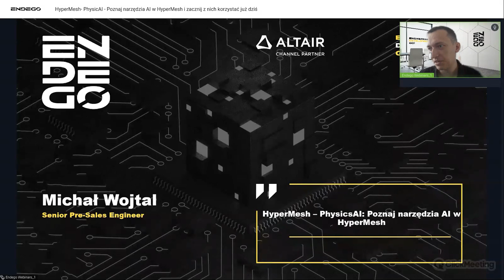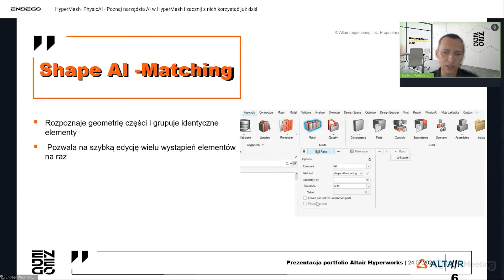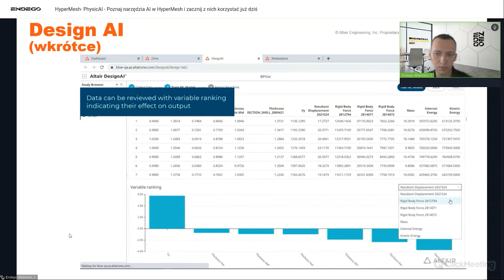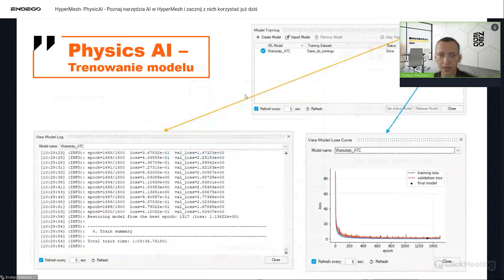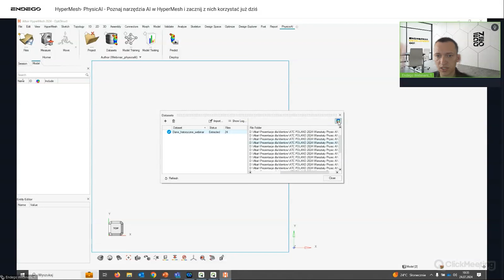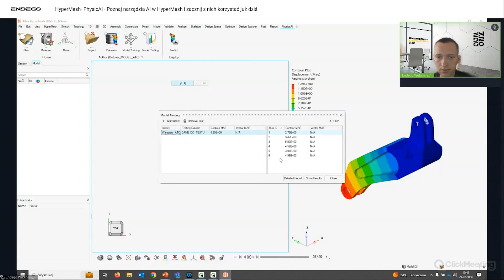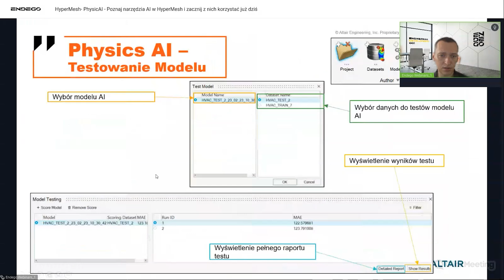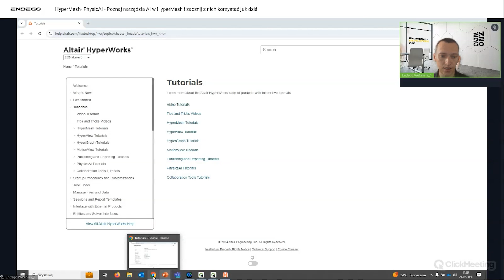HyperMesh – PhysicAI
Zapraszamy na webinar, podczas którego poznasz zaawansowane narzędzia AI w HyperMesh i dowiesz się, jak z nich korzystać, aby przyspieszyć swoje procesy symulacyjne!

Agenda wydarzenia:

🔹 Przyspieszanie pre-processingu symulacji z AI: Dowiedz się, jak narzędzia AI mogą usprawnić Twoje prace wstępne.

🔹 Optymalne warunki stosowania AI: Kiedy i dlaczego warto sięgnąć po AI w symulacjach?

🔹 Proces uczenia modelu za pomocą PhysicAI: Zobacz na żywo, jak przebiega uczenie modelu do predykcji wyników.